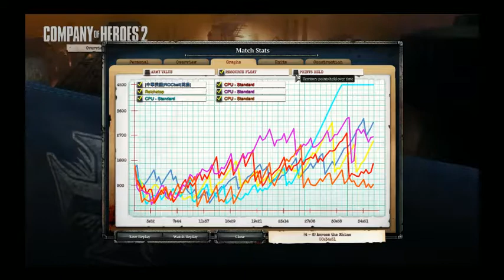Company of Heroes 2: Advanced Powers Mod